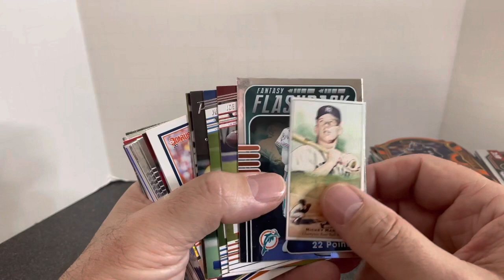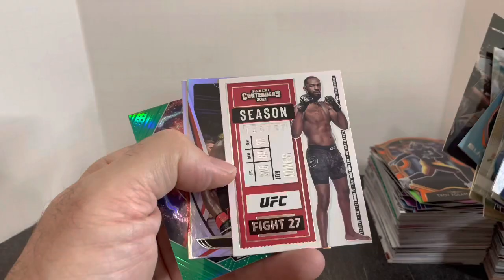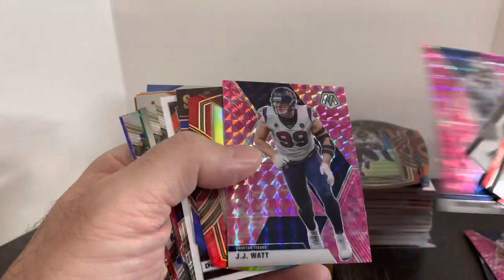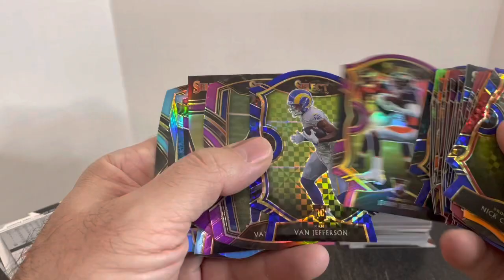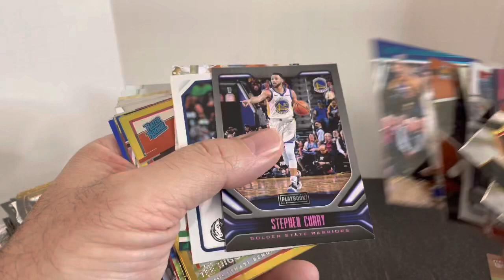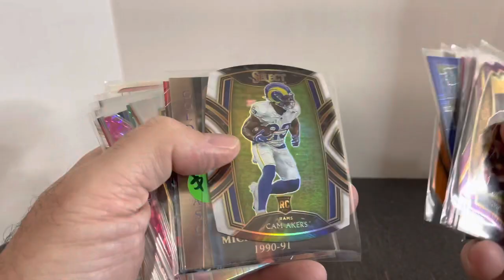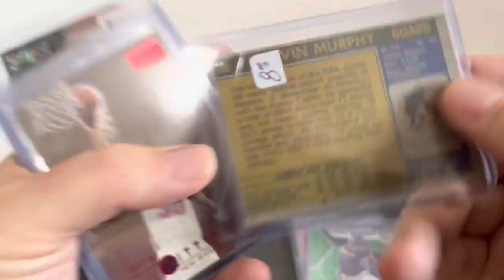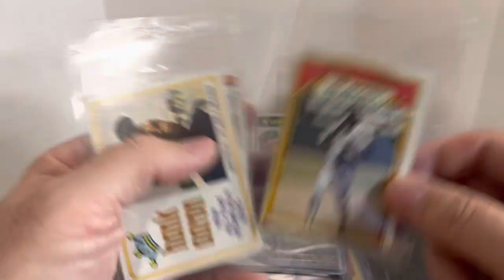Card Show Bargain Box Purchases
Found some great bargain box cards at the local card show at Doubletree Inn in Phoenix Arizona on 3/19/2022.  Cards from 10 cents to 3 dollars that I will flip for $2/$5/$10 and more!!  Big thanks to Matt and Jay for some great deals!!